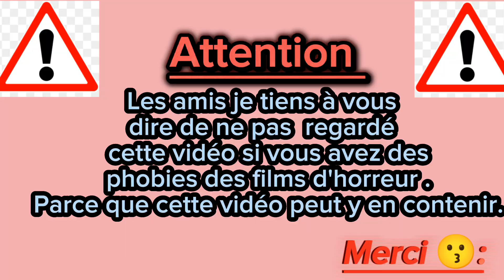Les Films à Ne Pas Regarder Quand Tu es un Enfant. #1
Petite vidéo chill la miff pour la fin du mois et d'autres Banger arrive bientôt 😁

Désolé pour quelques fautes et des bruits.

Si tu veux voir les rediffusion de mes lives avec du montage clique ici:@Iba_off @

✨Montage et miniature: Iba Diarra

©️ Leader corp